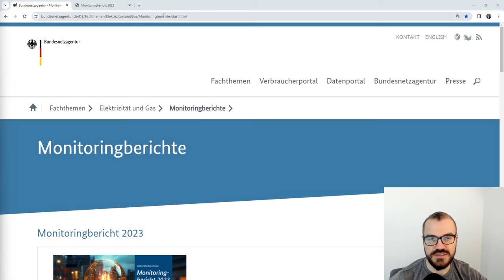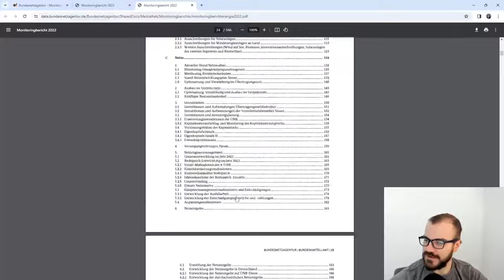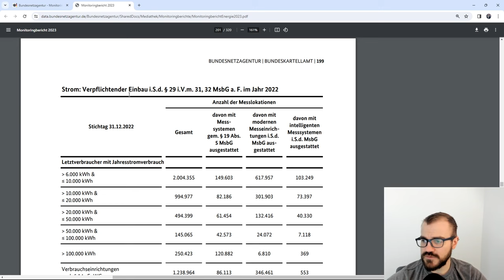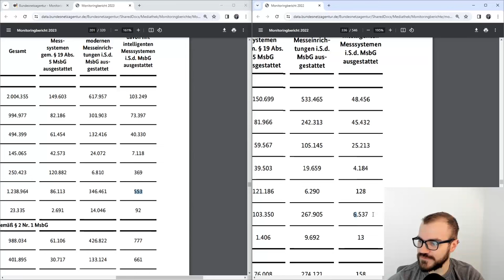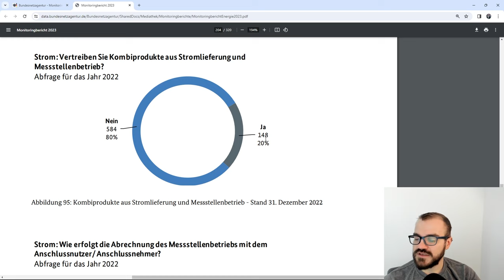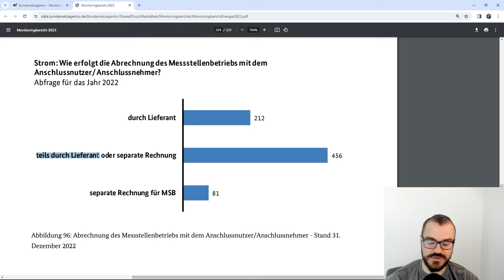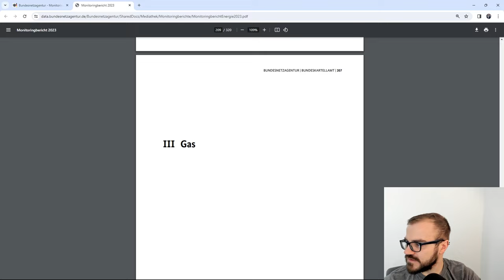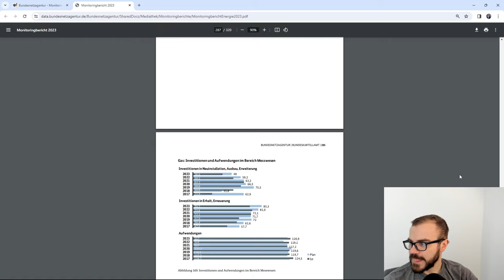Monitoringbericht 2023 - Messwesen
Die Bundesnetzagentur und das Bundeskartellamt haben wieder einen Monitoringbericht veröffentlicht. Für das Berichtsjahr 2022 schauen wir uns in diesem Video das Mess- und Zählerwesen an - also den Markt rund um Messstellenbetrieb und Smart Meter Rollout.